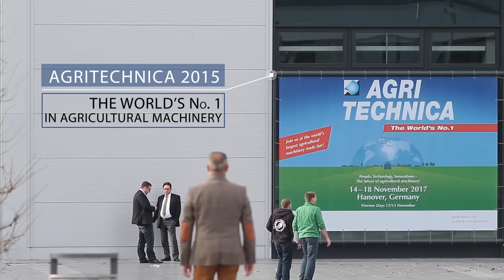TRELLEBORG AT AGRITECHNICA SHOW 2015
Trelleborg at Agritechnica 2015!